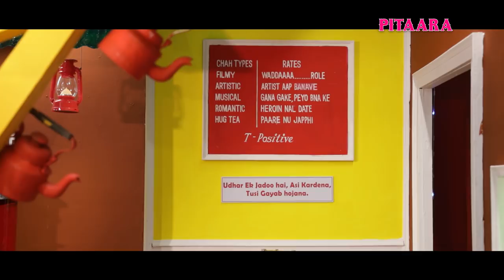Sharry Mann & Mista Baaz | Gediyan | Chah Te Chuski 2 (EP 2) | Pitaara Tv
Promotion of  •• Title: Gediyaan
Singer: Sharry Maan feat. MistaBaaz